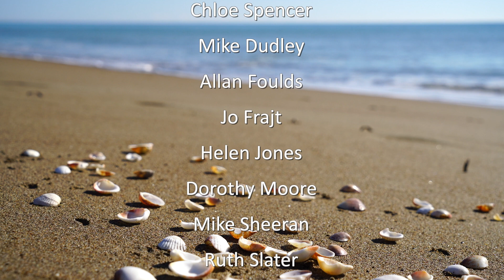Project 'Summer Holiday' - Audley Villages Virtual Choir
Summer Holiday by Bruce Welch and Brian Bennett

Virtual Choir conducted and edited by Guy Bunce